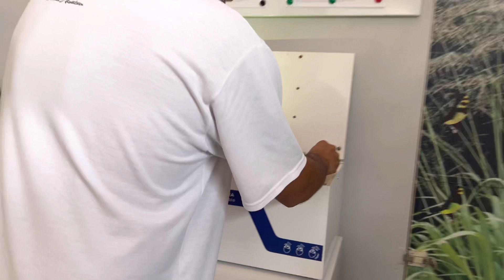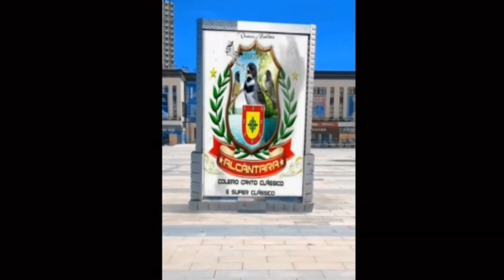CORTARAM A ENERGIA DO CRIATÓRIO OS FILHOTE VAI MORRER?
CORTARAM A ENERGIA DO CRIATÓRIO ALCÂNTARA

CAIXA POSTAL - 1009
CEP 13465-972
Americana SP